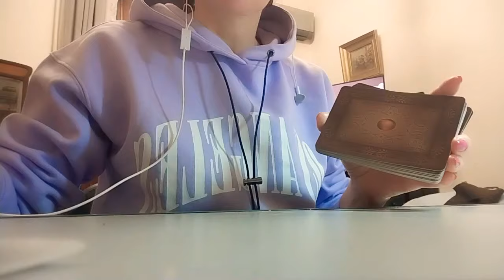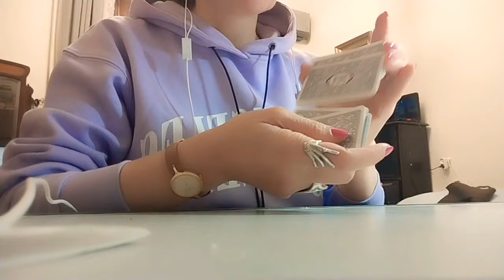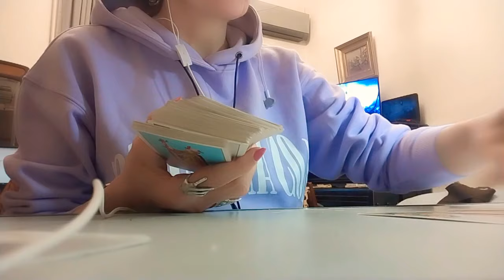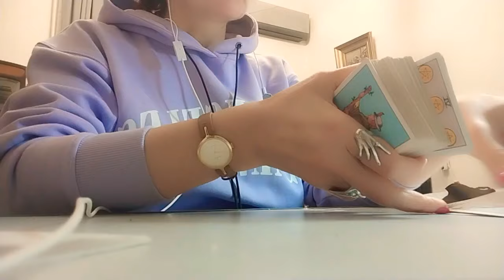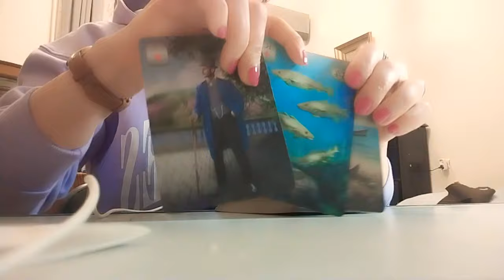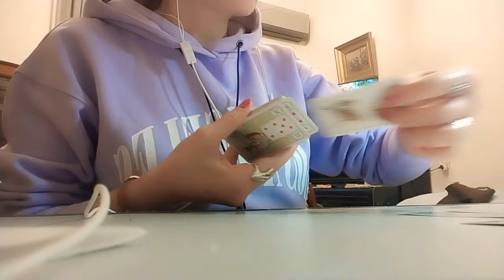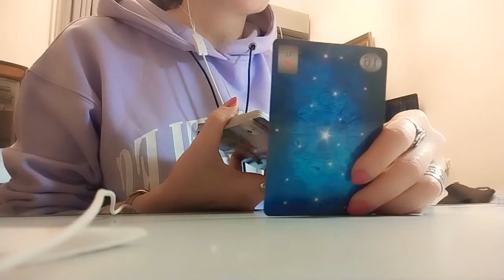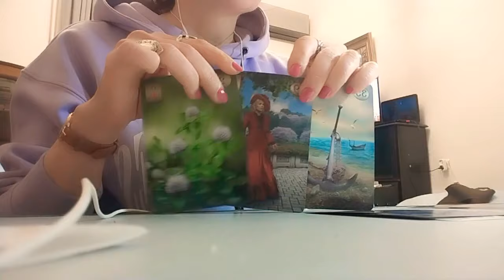ეხლანდელი სიტუაცია და თქვენი გადადგმული ნაბიჯები არსებულ სიტუაციაში + ტაროს რჩევა - 3 ვარიანტი✨✨🃏✨✨